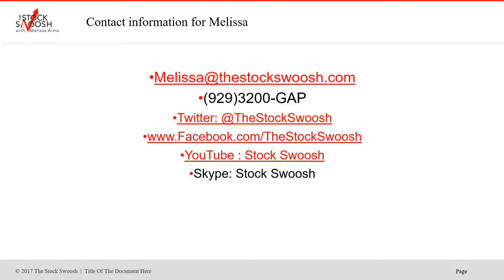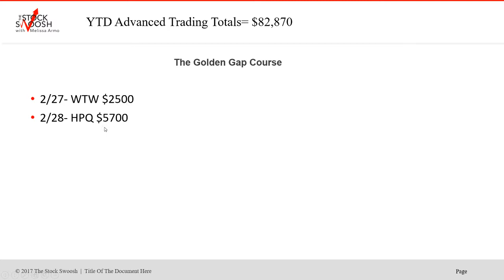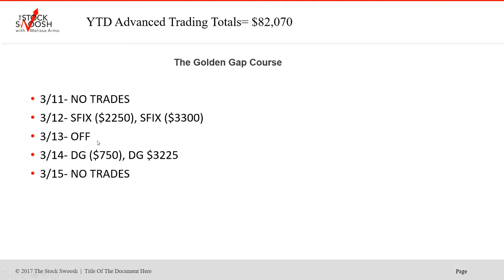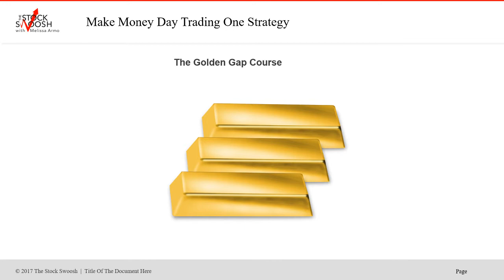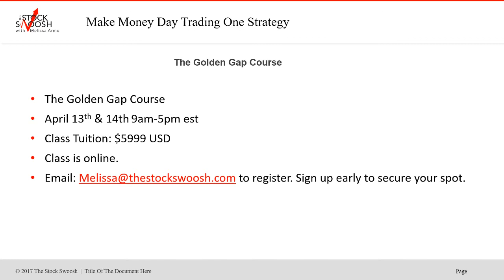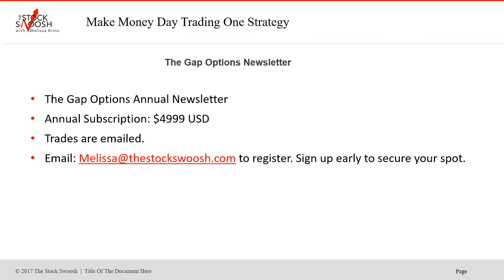Jan-April 1st YTD Advanced Trader Stock Swoosh Show Live Trade Room Tracking $82K